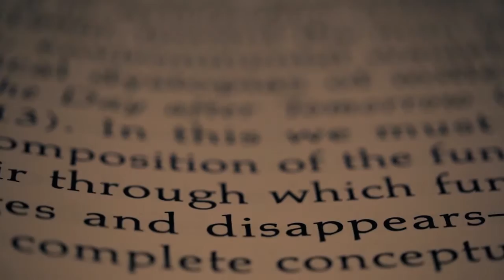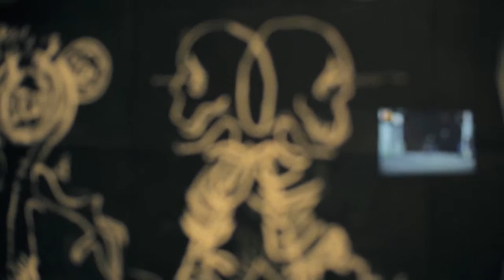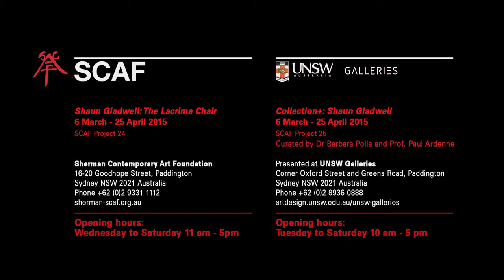Shaun Gladwell: The Lacrima Chair & Collection+: Shaun Gladwell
Sherman Contemporary Art Foundation presents two Shaun Gladwell projects: a major new commission at SCAF, The Lacrima Chair, and Collection+: Shaun Gladwell at UNSW Galleries.
In this film, Gene Sherman, Executive Director of SCAF; Barbara Polla, co-curator of Collection+: Shaun Gladwell; and Shaun Gladwell discuss the projects.
SCAF Project 24 & 25
Exhibition dates: 6 March - 25 April 2015
Video by Max Homaei